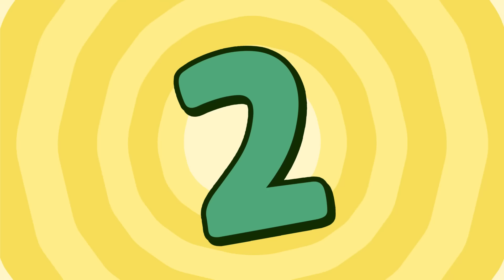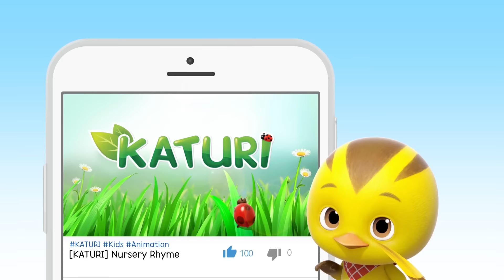[KATURI Top5] Commotion During Playtime | Top Picks A20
▼ Toy